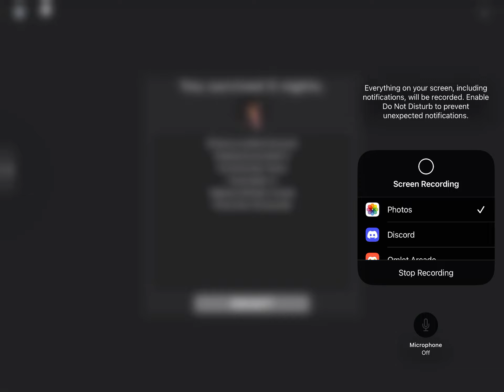Playing 3008 with Kelly part 1